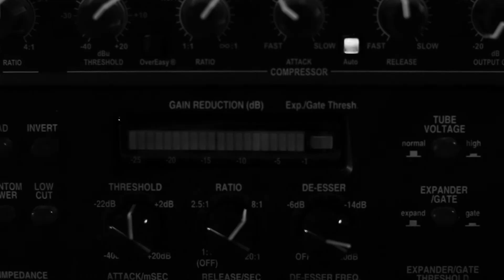Саша Немо - Ты меня не отпускай | Official Video